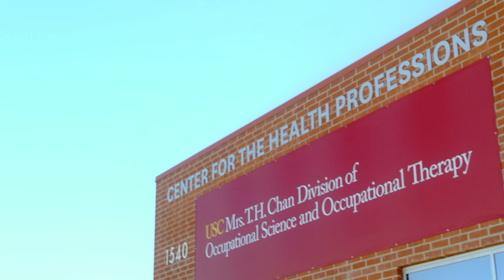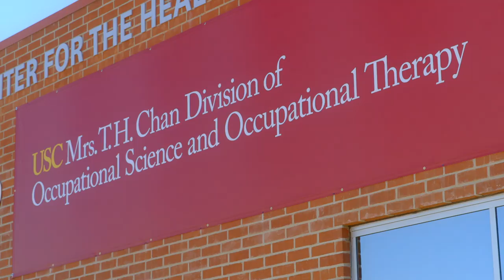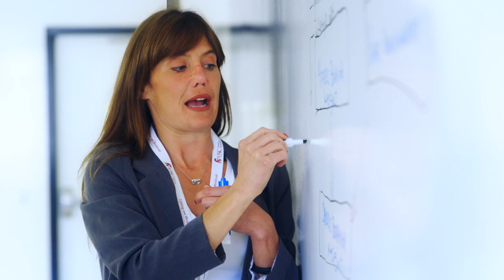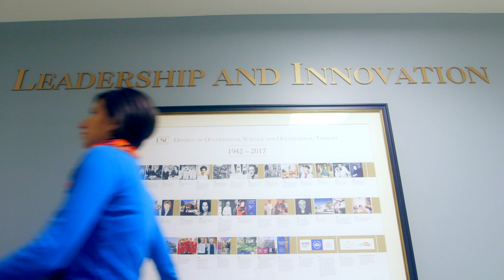About the new USC Mrs. T.H. Chan Division of Occupational Science and Occupational Therapy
Thanks to the generosity of USC Trustee Ronnie C. Chan and his wife, Barbara, the nation's first named and endowed occupational therapy program was established in September 2014. The $20 million gift, made in honor of Chan’s mother, endows and names the division, which is now known as the USC Mrs. T.H. Chan Division of Occupational Science and Occupational Therapy.